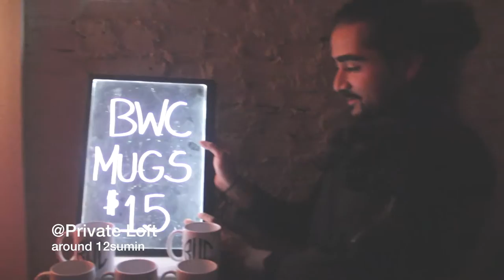BWC Sounds Loft Soiree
Snagged some footage from BWC Sounds Loft Soiree, So here's a little recap. Clxxd9 Loves You!

Everytime I See You - Original Mix - Nathan Barato feat. Room 303